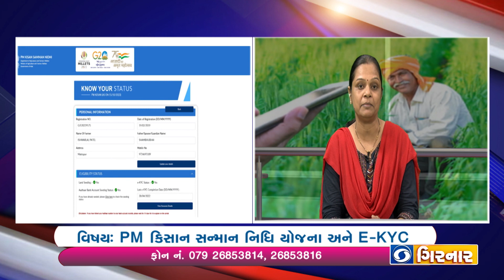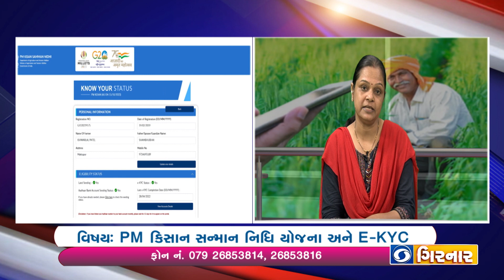PM કિસાન સન્માન નિધિ યોજના અને E-KYC આ વિષય પર ચર્ચા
PM કિસાન સન્માન નિધિ યોજના અને E-KYC આ વિષય પર ચર્ચા જુઓ ડીડી ન્યુઝ ગુજરાતી પર

ચર્ચા વિશેષજ્ઞઃ

1. મહેશભાઈ બી. પટેલ
  સંયુક્ત ખેતી નિયામક, કૃષિભવન, ગાંધીનગર

2. ડૉ.મીનાબહેન કે.ત્રિવેદી
   નાયબ ખેતી નિયામક(ટેબ્યું), કૃષિભવન, ગાંધીનગર